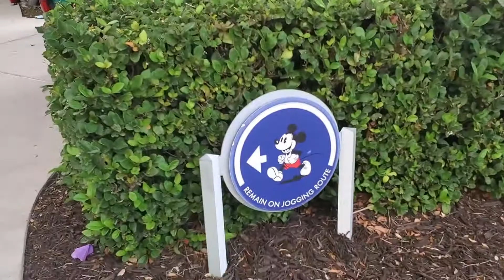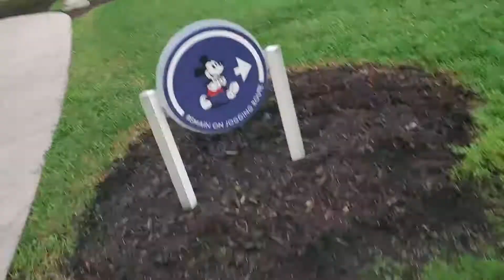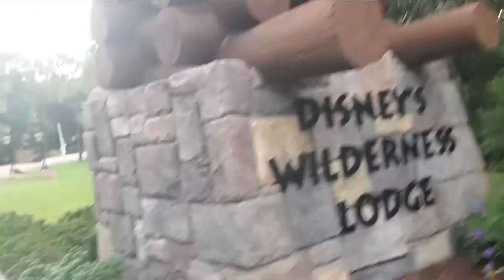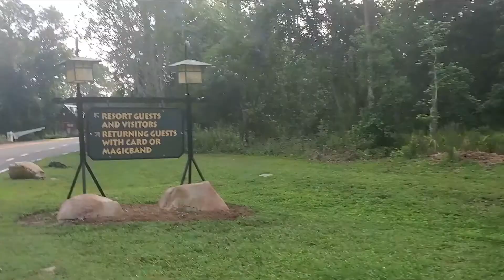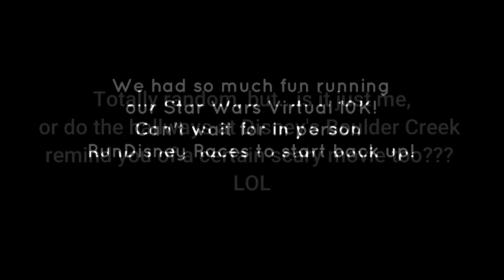Running at Disney | Star Wars Virtual 10k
The RunDisney Races may have been cancelled, but we still found a way to have fun and run at Disney! Can't wait for in-person races at Disney!